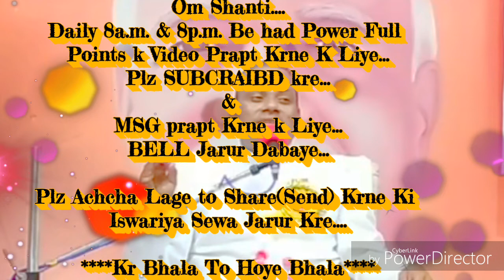सच्ची भक्ति की बेहद सहजविधि... By माननीयB.K.रमेश भाईजी(सिंगर)